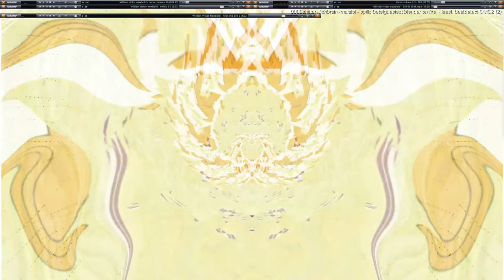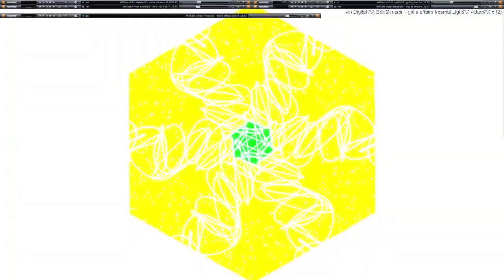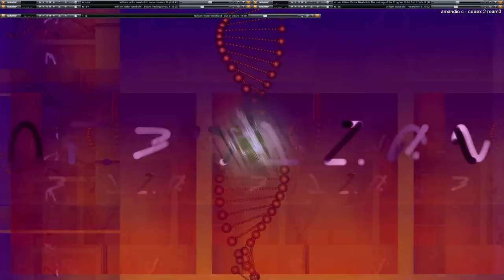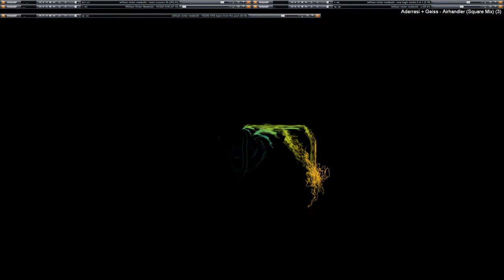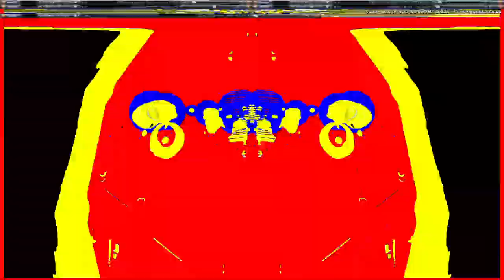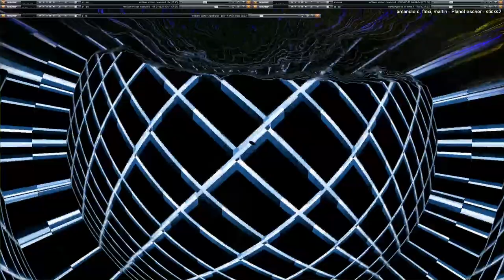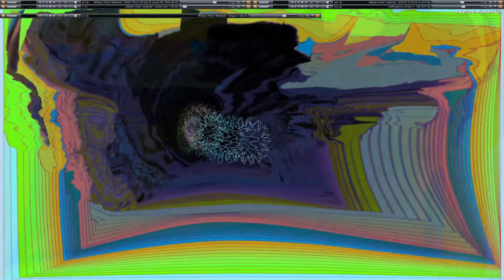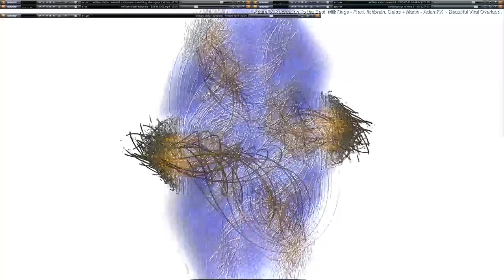Copy of Live Performance of music & video visuals going on here in my desktop feed.